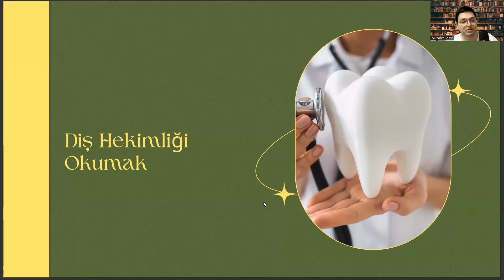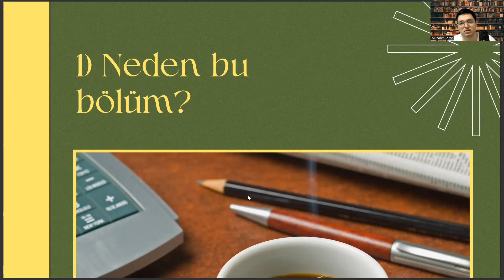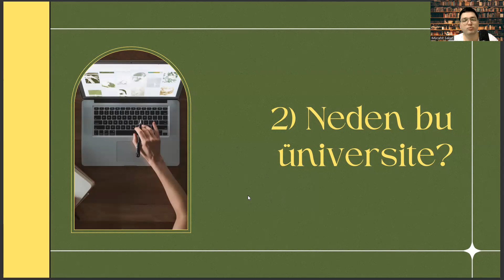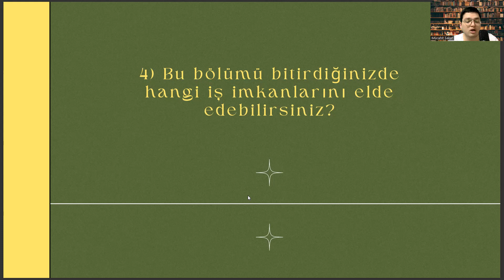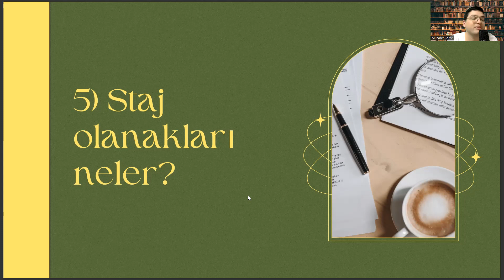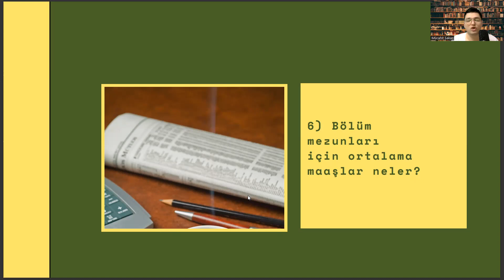İstanbul Üniversitesi - Diş Hekimliği Fakültesi | Diş Hekimliği Başarı Sırası, İş İmkanları, Maaş